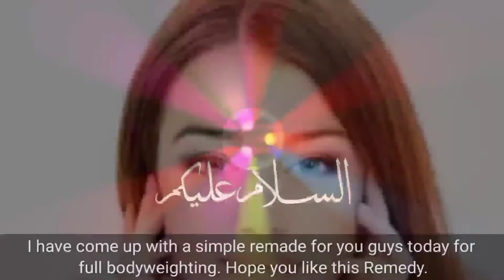full body whitening treatment at home|پوری باڈی کی رنگت گوری | Free Ramedies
Assalamualaikum viewers
is video main ap logon ko full body whitening k liy ek Ramedy btae hy umeed krti hn k ap logon ko passand aaey gi

home remedies for body whitening,
whitening,
skin whitening secrets,
 body whitening diy,
skin care, skin lightening, skin whitening home remedies,